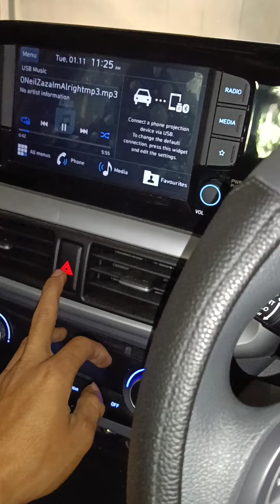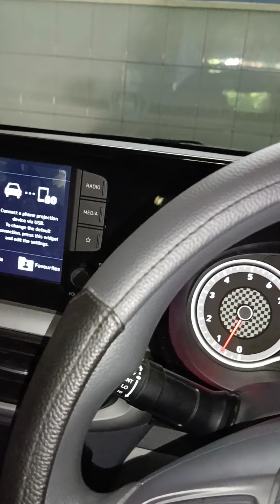Hyundai Grand i10 Nios first Service